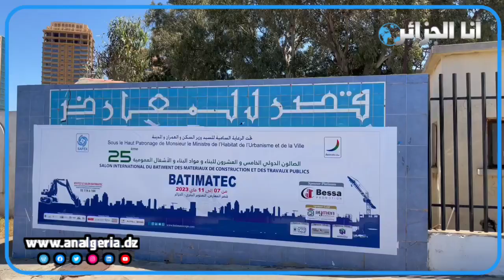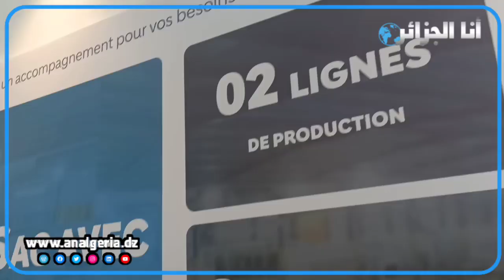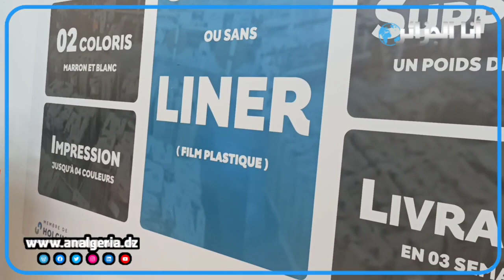شاهد ماذاقال مسؤول شركة لافارج للإسمنت عن تحولها من شركة فرنسية إلى سويسرية وعن استثماراتها بالجزائر